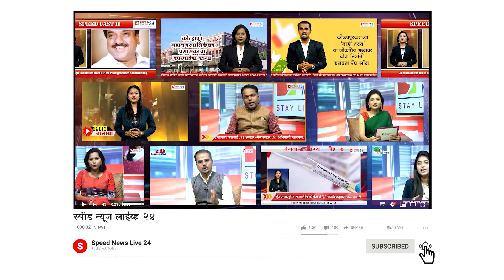The Famous Hair Stylist Nihal Khedakar | Speed News Live 24